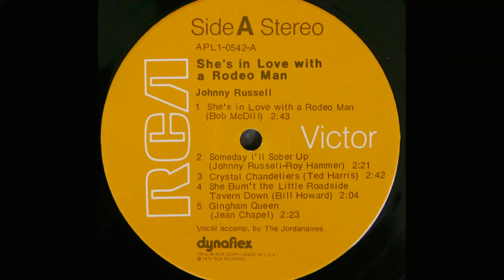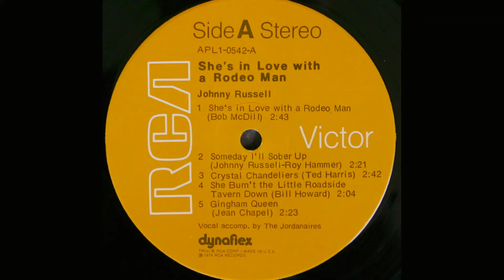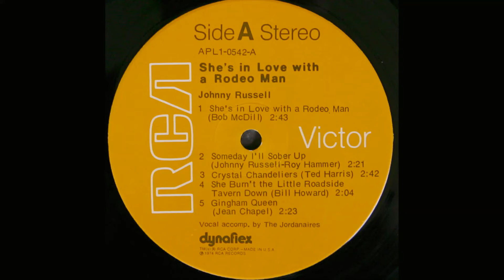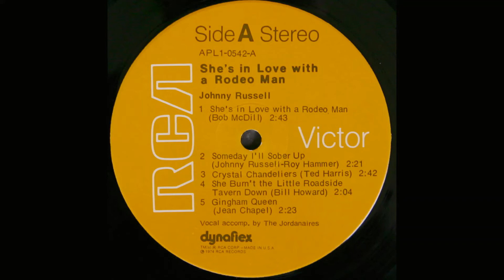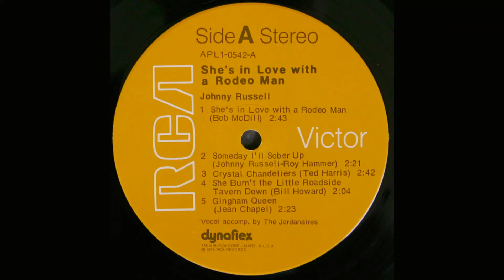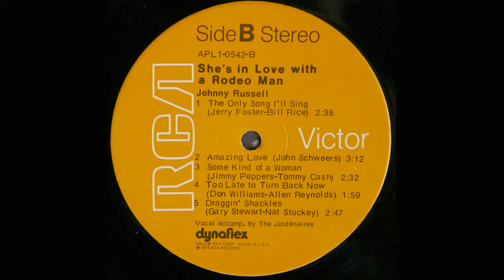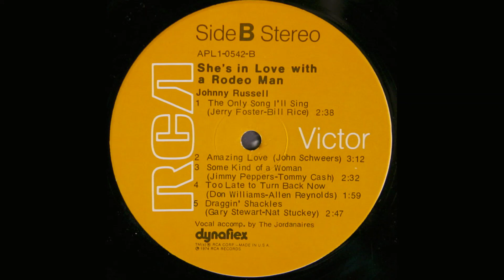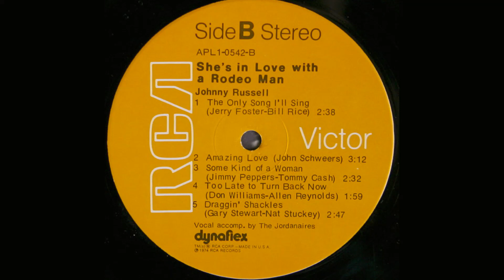Johnny Russell "She's in Love with a Rodeo Man" complete Lp vinyl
Produced by Jerry Bradley
Released April 1974 RCA Victor Records

A1 She's In Love With A Rodeo Man
Written-By – Bob McDill

A2 Someday I'll Sober Up
Written-By – Johnny Russell, Roy Hammer

A3 Crystal Chandeliers
Written-By – Ted Harris

A4 She Burnt The Little Roadside Tavern
Written-By – Bill Howard

A5 Gingham Queen
Written-By – Jean Chapel

B1 The Only Song I'll Sing
Written-By – Bill Rice, Jerry Foster

B2 Amazing Love
Written-By – John Schweers

B3 Some Kind Of A Woman
Written-By – Jimmy Peppers, Tommy Cash

B4 Too Late To Turn Back Now
Written-By – Allen Reynolds, Don Williams

B5 Draggin' Shackles
Written-By – Gary Stewart, Nat Stuckey

Vocally Accompanied By – The Jordanaires